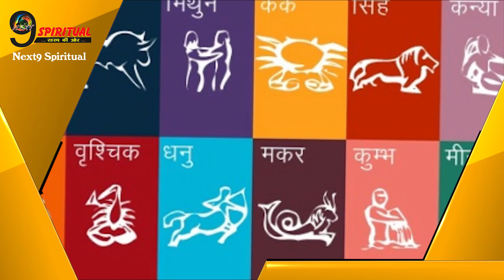इन राशियों में होती है बहुत खास बात, जानिए कहीं आपकी राशि तो नहीं…|| SPECIAL ZODIAC SIGNS TRAIT